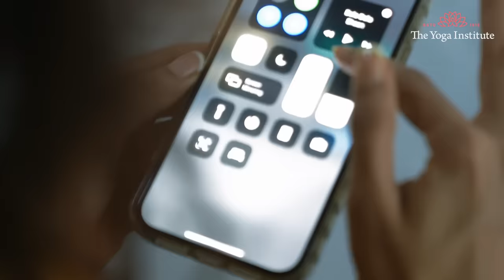Useful Tips on How to Protect Your Eyes from Mobile Screen | Dr. Hansaji Yogendra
Our eyes take 80% of our energy and most of our energy is dissipated in the screens. It takes very little to maintain our eye health like Trataka. This will help us strengthen our eye muscles and sustain overall eye health.